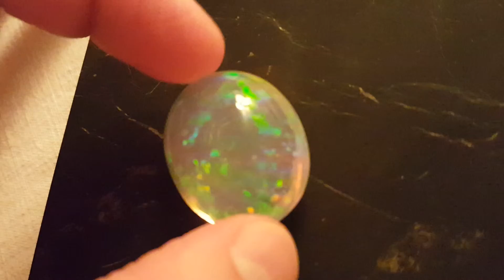opale welo, brilliant top gem rainbow color multi pattern, 74 20ct